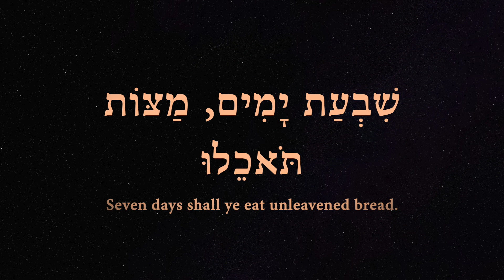A Dawn Prayer to the God of Israel for the Native American Tribes 4